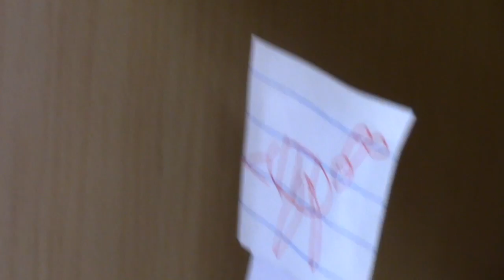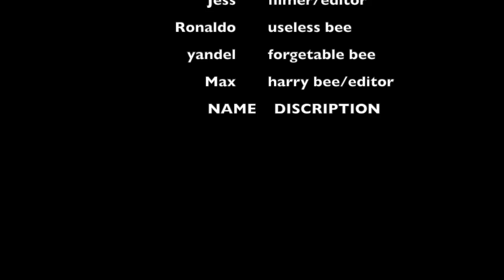Bee Movie parody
This video is a Bee Movie parody for a humor project. It was made by Ronaldo, Max, Yandel, and Jess.